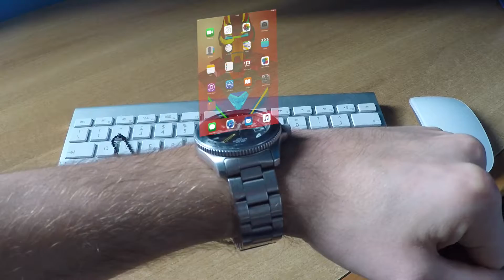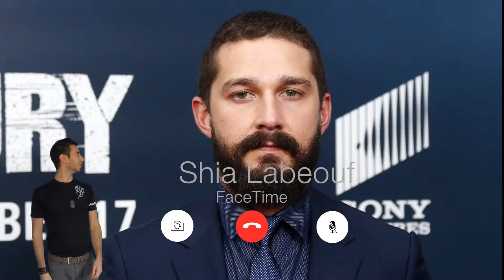SPECIALE 60 Subscribers + contest GIVEAWAY ITALIA [chiuso]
60 volte grazie ragazzi e ragazze! Spero che questo BEST dei 3 mesi passati vi piaccia e vi strappi anche un sorriso, non chiedo di meglio!

Ciaoooooooooo

verrà spedito SOLAMENTE in ITALIA ad un vincitore, scelto casualmente tra quelli che rispetteranno TUTTE le seguenti 3 condizioni.

3. Condividere questo video su Facebook e/o Twitter

Per qualsiasi domanda scrivete nei commenti!
E che la forza sia con voi!!

Soulwind
Artists: Aztech & Lockyn